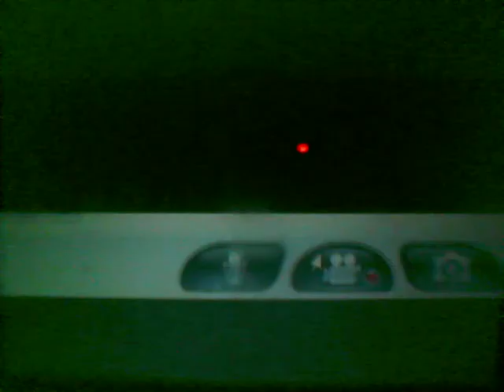Pokemon Wi-Fi Battle #11 777pokemonmaster vs Untouched1000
Narration. Epic Battle. Keep subbing guys. Thanks Everyone!